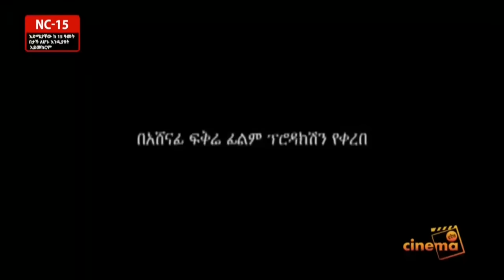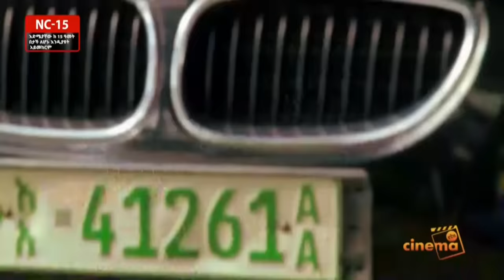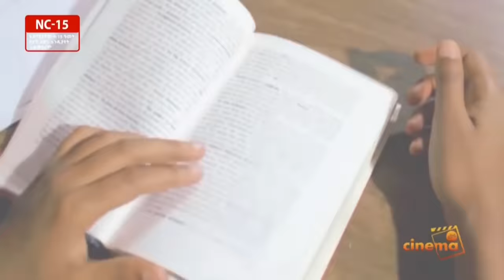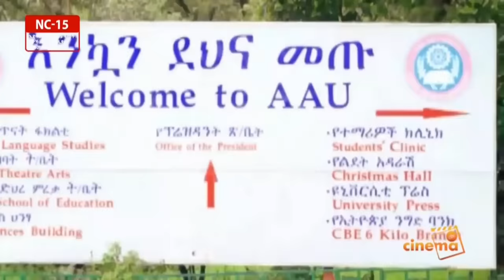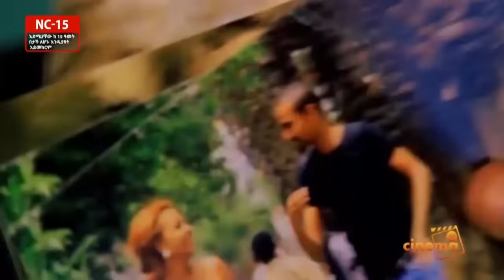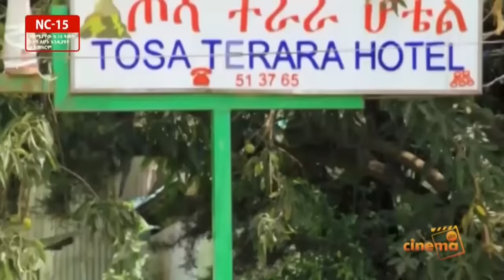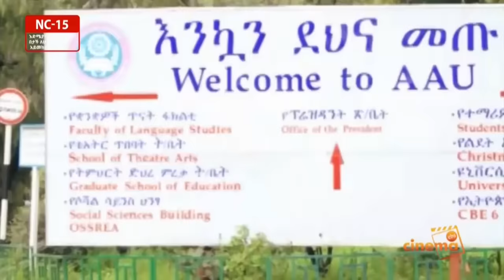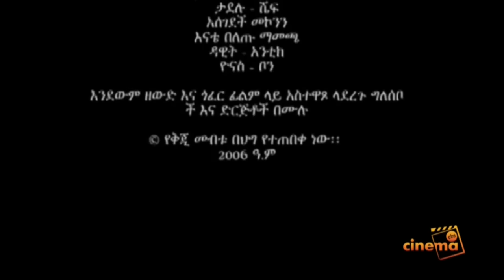Zewde ena Gofer Full Amharic Movie on ebs cinema | seifu on ebs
Welcome to ebs cinema   YouTube channel. We deliver quality Ethiopian Movies and drama to the world.

ebs cinema  based on Ethiopian movie, media, entertainment and ecommerce company.

We produce and present quality Ethiopian Films.

1) This video has no negative impact on the original works (It would actually be positive for them)
3) It is not transformative in nature.
4) I only used bits and pieces of videos to get the point across where necessary.